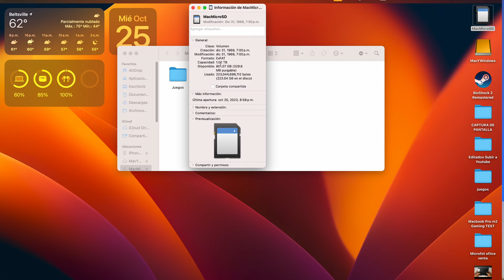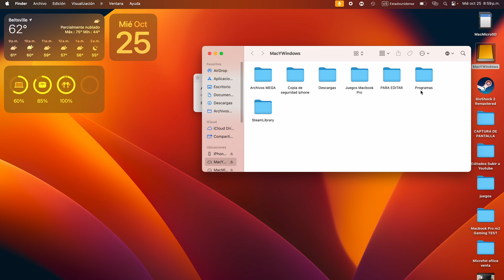MacBook Pro Y Air Como Ampliar Espacio de Almacenamiento Facil y sin Gastar Casi Nada!!!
Macbook Pro M1 y M2 Como Aumentar espacio de Almacenamiento sin Gastar Casi Nada
Macbook Air Como Ampliar espacio de almacenamiento.

Compra Disco 4TB
Compra SD Adaptador ;
Compra Micro SD 1TB